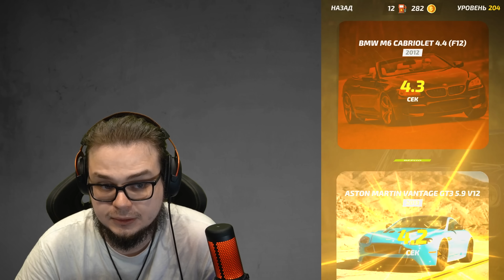УГАДАЙ КАКАЯ ТАЧКА МОЩНЕЕ И БЫСТРЕЕ ПО ФОТО! РЕЖИМ - ХАРДКОР! (УГАДАЙ ТАЧКУ)